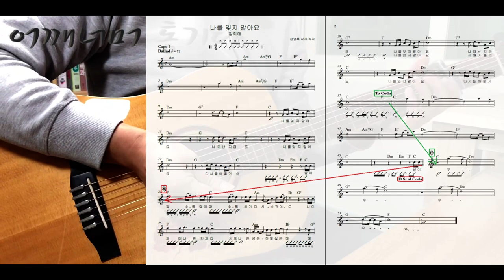(통기타 반주) 194 발라드 Ballad 나를 잊지 말아요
카메라 : Phone8
마이크 : Edutige EIM-003 (기타)
마이크 : Edutige EIM-008 (목소리)
마이크 연장케이블 : Edutige ESL-006
Y케이블 : Edutige  ESL-004
스마트폰 삼각대 : Matin MS220
스마트폰 홀더 : 4th Design TRIPOD GRIP 5787
삼각대 : fox TRIPOD DT-120D
화면모니터링 : 거울
CPU : i5-4690
그래픽카드 : GeForce GTX 750
RAM : DDR3 8GB
편집 : 곰믹스

어쿠스틱기타앰프 : ZT Amp Lunchbox Acoustic (LBA1)